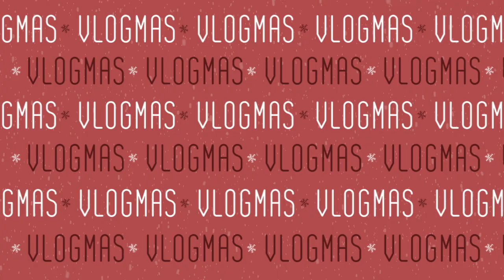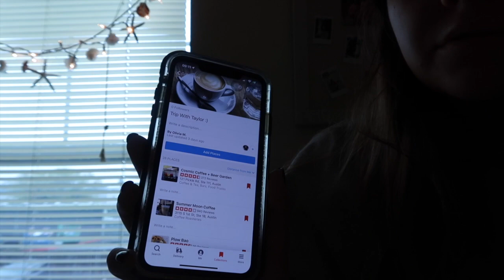Vlogmas Day 17 | Planning a Trip + work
FAQ
Age? 21
What college do I go to? Texas A&M University at Corpus Christi
How do I edit my photos? VSCO
Where am I from? Colorado born, Houston/Upstate New York raised.
What do I film my videos with? Canon g7x Mark ii
What do I edit my videos with? Final Cut Pro